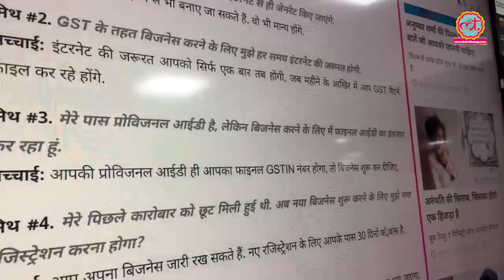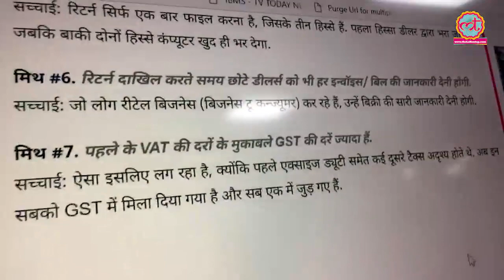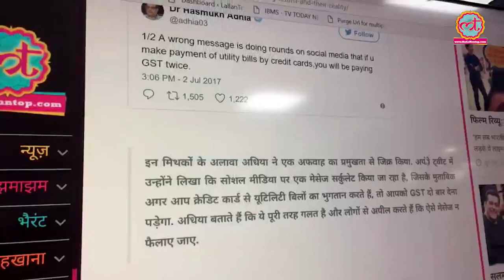GST से जुड़ी सबसे मशहूर अफवाहें यहां सुनें | The Lallantop